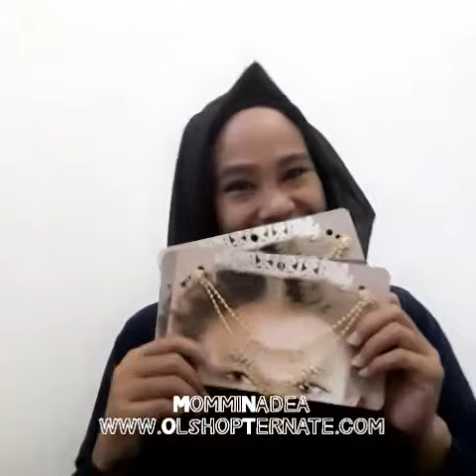Aksesoris Hijab Hindi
Bisa di pakai di rambut ataupun hiasan di hijab.

Happy Shopping...